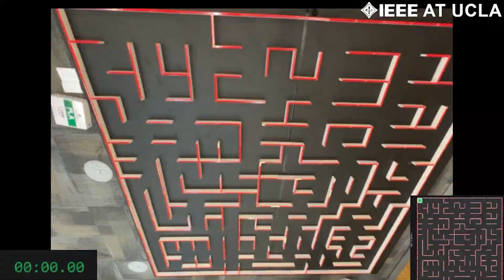Top 5 Fastest Robots at UCLA's All-America Micromouse Competition 2024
AAMC (All America Micromouse Competition) is an inter-collegiate Micromouse competition hosted by IEEE at UCLA every spring. Competing teams, groups of 3-5 people, try to reach the middle of a large 16x16 maze as fast as possible using their autonomous maze solving robots. The competition is judged on a ruleset based on the International Micromouse Competition rulesets.